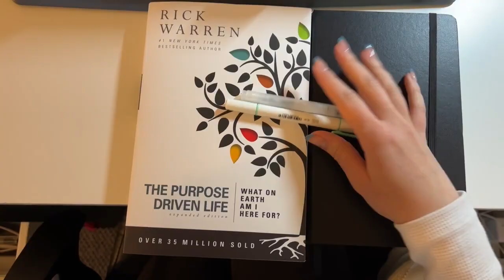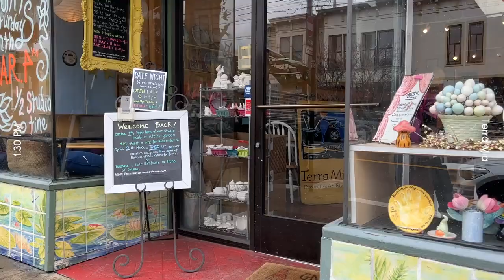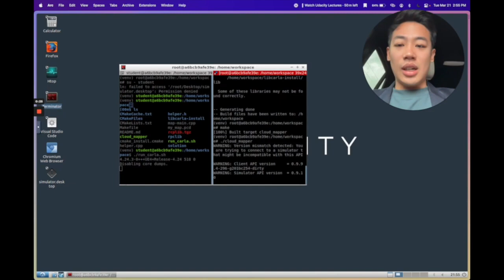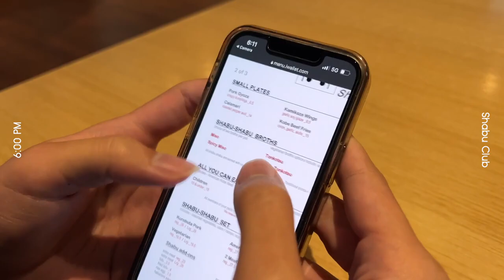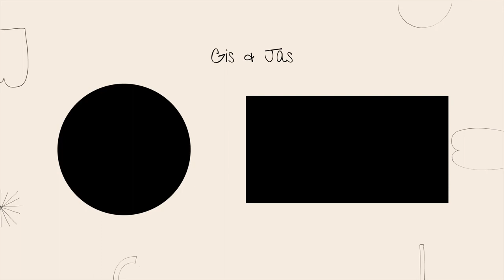Vlog kuliah dan kerja di San Francisco | Gis & Jas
👫 About us
We are Indonesian living in the Bay Area

📸 Youtube equipment
Canon G1X